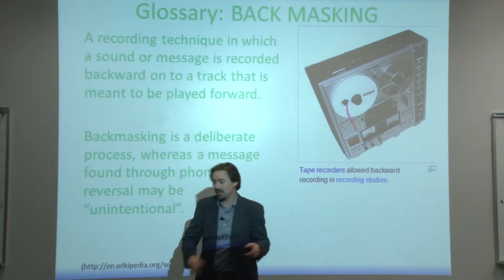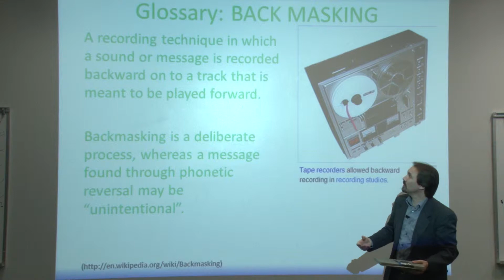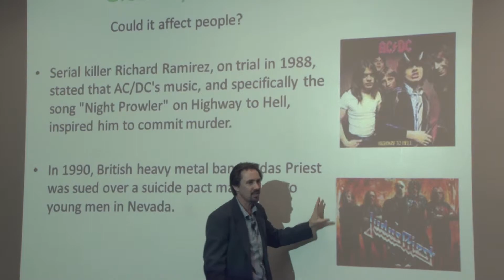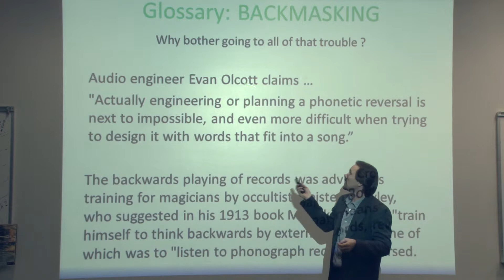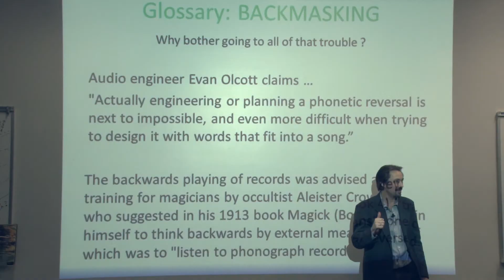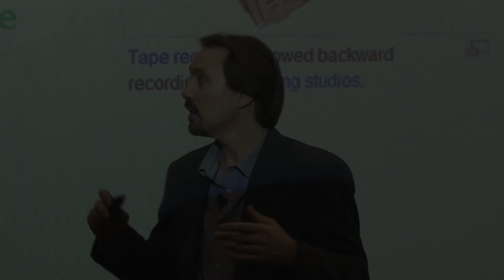Subliminal Messages in Songs part 1 History and definitions for backmasking in music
What is backmasking and how it got started. One of a series of live lectures about media influence and audience manipulation.